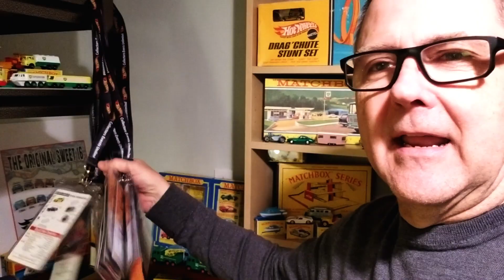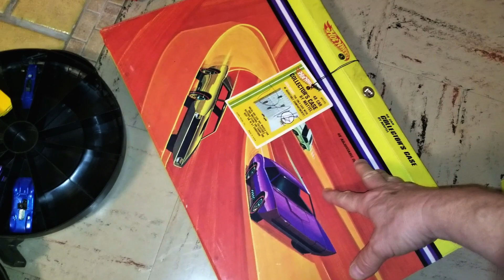Collections are Everywhere! Get Out There and Get Some!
One of the nicest things about be a collector and especially a collector of 1960’s Hot Wheels is that there seems to be an endless supply of original childhood collections.  It is good to be know around the Hot Wheels community as someone to go-to when its time to sell your collection.  So a few days back a local guy called me and he had 50 Redlines and 20 Johnny Lighting cars and was ready to sell.  I got there as soon as I could!!!

Join me as I go over each car and see just what was in the collection.

Need a beautiful display case for your wall?
Open Front Case Like Mine With a front cover